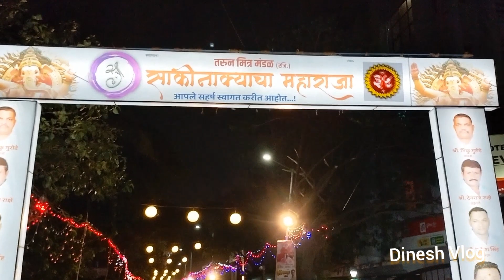Sakinaka cha Maharaja 2022